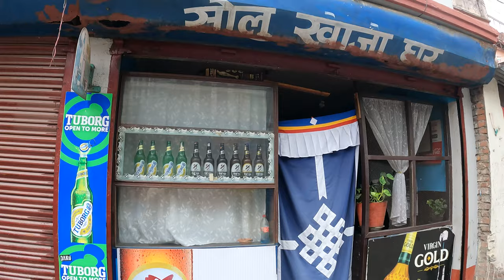Street Dogs: What are they and how they exist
Today I went looking street dogs that were diseased and sick... There is also this webpage that lists shelters and street rescue and I think I found one dog that may really need it... but I'm not a veterinarian so I need your help... what do you think is best for these dogs... do you know whats wrong with them... can they or could they even be brought into a home and given that?

thank you for watching please like and subscribe I hope I can continue sharing more and better content with you all and give something worthwhile you can take away from my videos.

We are the original creators of all the videos on this channel and videos belongs